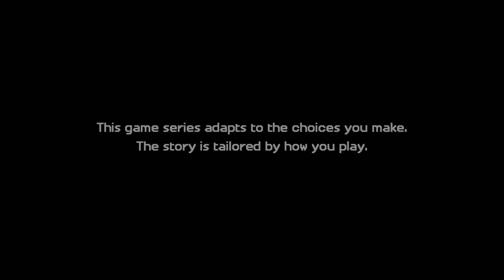S03E01 = Minecraft Story Mode 2 == Jailhouse Block - No commentary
Now that Jesse and the gang have vanquished the Wither Storm, saved the world, and become totally super famous heroes, life has gotten a bit more...complicated. With more responsibilities and less time for adventure, old friendships have started to fade -- at least until Jesse’s hand gets stuck in a creepy gauntlet that belongs to an ancient underwater temple. Together with old pals and new comrades alike, Jesse embarks on a brand new journey filled with tough choices, good times, and at least one temperamental llama.

Includes access to all 5 episodes (Episodes 1-5 available now!) in this brand new season from the award-winning studio, Telltale Games.